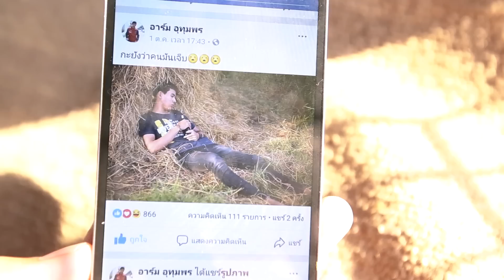สิฮักให้อ้ายลืมเขา I แอน มาริษา「STORY MV EP.1 」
STORY MV : สิฮักให้อ้ายลืมเขา
ศิลปิน : แอนมาริษา
ติดตามเฟสบุ๊ค เเอน มาริษา
ดนตรี : สมศักดิ์ พิลารัตน์
ห้องบันทึกเสียง : แฮปปี้ สตูดิโอ
กราฟิก : บอล เกษฎา